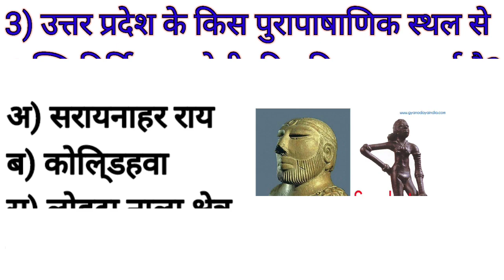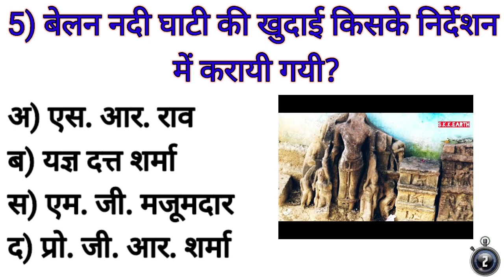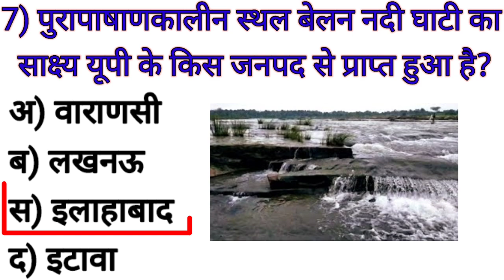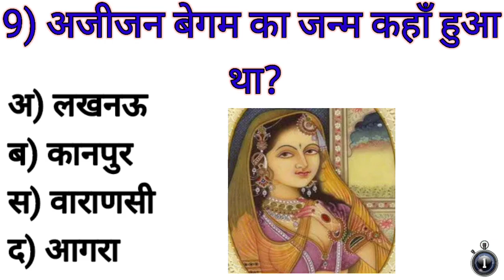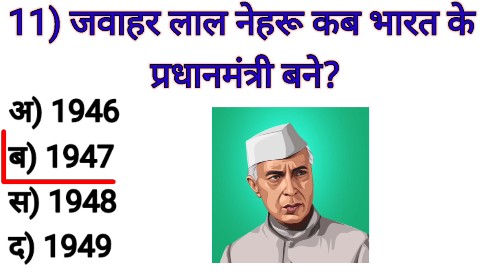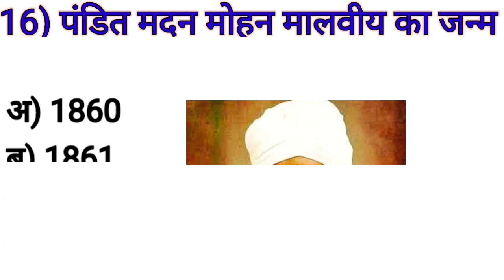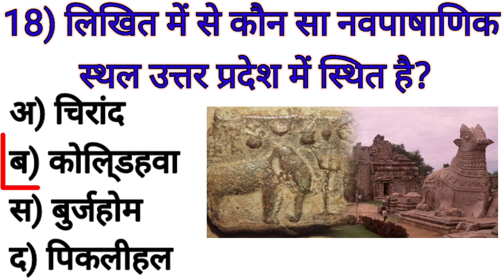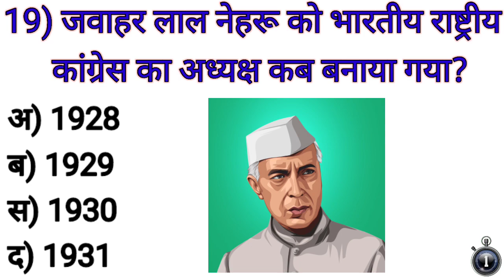Gk Questions || Gk In Hindi || Gk Questions And Answers || Gk By Official Singh || Part-3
Gk Questions || Gk In Hindi || Gk Questions And Answers || Gk By Official Singh ||

your quaries:-
1 gk questions,
2 gk questions and answers in english,
3 gk questions in english,
4 gk questions and answers in hindi,
5 gk questions and answers malayalam,
6 gk questions and answers 2022,
7 gk questions and answers in tamil,
8 gk questions for kids,
9 gk questions in telugu,
10 gk questions and answers bengali,
11 gk questions and answers odia,
12 gk questions and answers in nepali,
13 gk questions and answers 2023,
14 gk questions and answers bangla,
a gk questions in english,
15 assamese gk questions and answers,
16 aso gk questions and answers,
17 all gk questions and answers,
18 agniveer gk questions,
19 army gk questions and answers,
20 ap gk questions in telugu,
21 alp gk questions and answers,
22 amazing gk questions,
23 air force gk questions,
24 gk questions bangla,
25 gk questions bengali,
26 gk questions based on india,
27 gk questions by khan sir,
28 gk questions by gk school tv,
29 gk questions bataiye,
30 gk questions banking,
31 gk questions bharat ke bare mein,
32 gk questions background music,
33 gk questions bhugol,
34 basic gk questions and answers,
35 biology gk questions,
36 best gk questions,
37 basic gk questions,
38 bsf gk questions,
39bank related gk questions and answers,
40 best gk questions in english,
41biology gk questions and answers in english,
42bed gk questions 2022,
43 bharat se related gk questions,
44 gk questions current affairs 2022,
45 gk questions class 8,
46 gk questions class 6,
47 gk questions class 4,
48 gk questions class 2,
49 gk questions competition,
50 gk questions class 6 in english,
51 gk questions current affairs 2022 in english,
52 gk questions current affairs,
53 cg gk questions and answers,
54 cgl gk questions 2022,
55 computer fundamental gk questions,
56 cet gk questions,
57 current affairs gk questions,
58 cricket gk questions,
59 current gk questions,
60 current affairs gk questions 2022,
61 cpo gk questions 2022,
62 class 5 gk questions with answers in english,
63 gk questions dirty,
64 gk questions dikhaiye,
65 gk questions daily use,
66 gk questions download,
67 gk questions delhi,
68 gk questions dinosaur,
69 gk questions double meaning,
70 gk questions dance,
71 gk questions daily current affairs,
72 gk questions difficult,
73 drdo gk questions,
74 dhs gk questions and answers,
75 difficult gk questions,
76 daily gk questions and answers,
77 dirty gk questions,
78 doctor gk questions,
79 dance gk questions,
80 dirty gk questions in hindi,
81 delhi police constable gk questions
82 drdo gk questions 2022,
83 gk questions english,
84 gk questions easy,
85 gk questions english mein,
86 gk questions editing,
87 gk questions english and hindi,
88 gk questions english easy,
89 gk questions exampur,
90 gk questions english language,
91 gk questions everyone should know,
92 gk questions easily,
93 english gk questions,
94 easy gk questions,
95 english mein gk questions
96 Gk
97 Gk Knowledge
98 Important Gk Questions and answers for competitive exams
100 Quiz Test
101 Gk By Official singh
102 Important Gk
103 Competitive Quiz
104 Competitive General knowledge
105 Gk in Hindi
106 General knowledge Quiz
107 Quiz Questions
108 General knowledge Questions
109 Gk Quiz
110 general knowledge questions with answers
111 gk Questions in hindi
112 gk Questions answer
113 india gk
114 India Gk in Hindi
115 2022 gk Questions and answers
116 Lucent gk
117 Lucent gk in hindi video
118   सामान्य ज्ञान